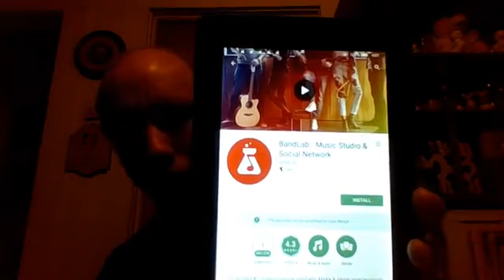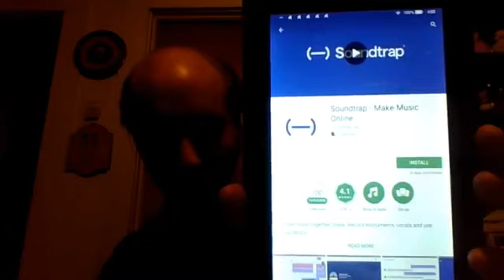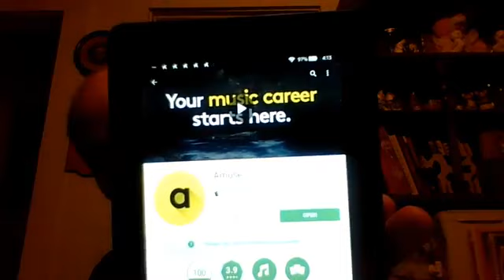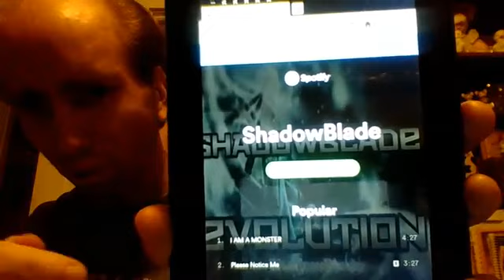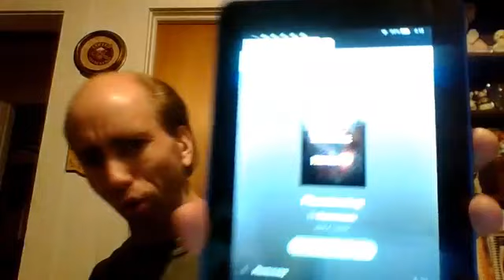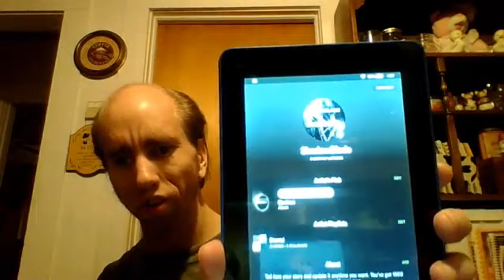Sept 25, 2018 - Dark Star Films - How to become an entrepreneur in music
Cyrax gives us an important lesson on how to make it big in the music industry.

This video was from Cyrax's Dark Star Films channel.